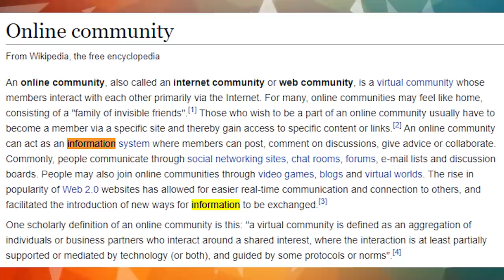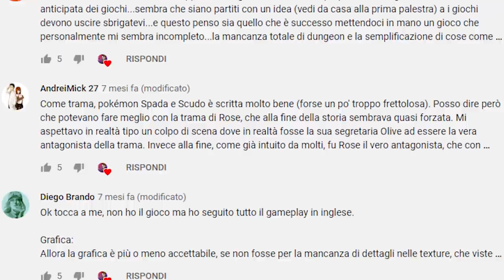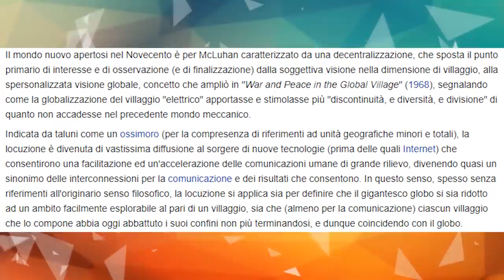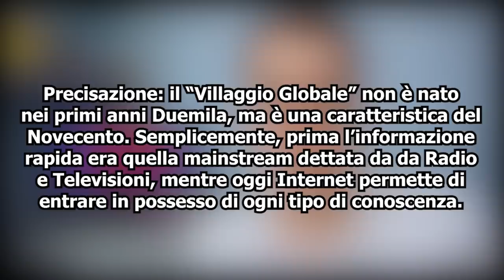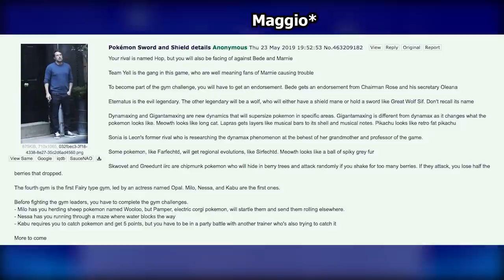[NO SPOILER] POKÉMON è stato ROVINATO DA INTERNET - Leak DLC Pokémon Spada e Scudo (Landa Corona)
Un recente leak ha rivelato preziosissimi dettagli riguardo le Terre Innevate della Corona, seconda parte del DLC di Pokémon Spada e Scudo. Ancora una volta il potere comunicativo di Internet ha rovinato la nostra futura esperienza video-ludica.

Se stai leggendo la descrizione devi essere interessato al canale! Permettimi di consigliarti qualche video che potrebbe interessarti!

Per il resto, tutto è frutto di conoscenze derivanti dalla mia esperienza con i videogiochi Pokémon e non!